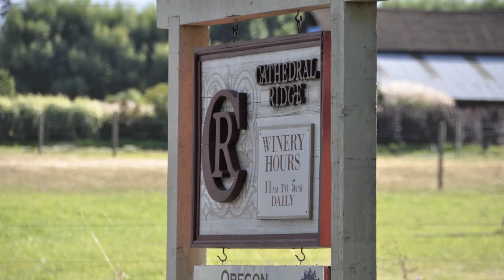Seattle and Portland